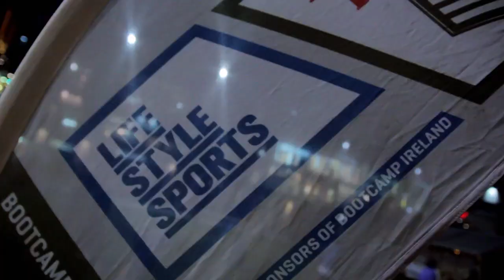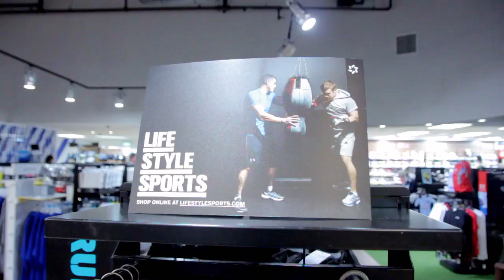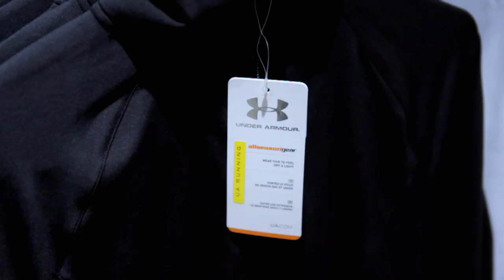Life Style Sports Bootcamp Ireland: Bootcamp Takes on Darren O'Neill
Catch all the fast and furious action from our Bootcamp Session with Darren O Neill, wanna learn more about boxing, bootcamp then check it out!